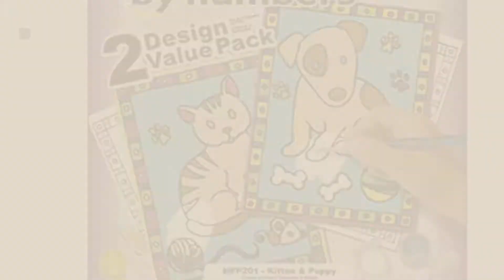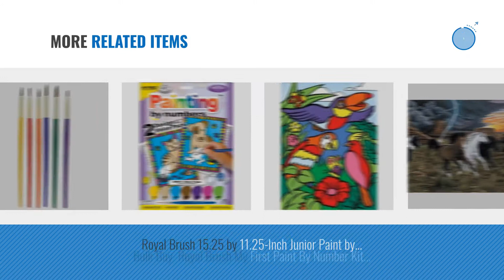Top 10 Royal Brush Toys [2018]: Royal Brush My First Paint By Number Kit 8.75 by 11.375-Inch-Sea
- New! 2019 Black Friday / Cyber Monday Children's Paint-By-Number Kits Deals and Updates.

Black Friday / Cyber Monday Royal Brush My First Paint By Number Kit 8.75 by 11.375-Inch-Sea Turtle and Fish, 2/pkg by ROYAL BRUSH

Black Friday / Cyber Monday Big Kids Choice Arts & Crafts Brush Set-12/Pkg by ROYAL BRUSH

Black Friday / Cyber Monday Royal Brush My First Paint by Number Kit, 8.75 by 11.375-Inch, 2/pkg by ROYAL BRUSH

Black Friday / Cyber Monday Bulk Buy: Royal Brush (3-Pack) Junior Small Paint By Number Kit 8.75in. x 11.75in. Autumn by ROYAL BRUSH

Black Friday / Cyber Monday R&l Crafters Choice 4pc Detail Set by ROYAL BRUSH

Black Friday / Cyber Monday Royal Brush Color Pencil by Number Kit, 8.75 by 11.75-Inch, Cougar by ROYAL BRUSH

Black Friday / Cyber Monday Royal Brush Garden Birds Mini Paint by Number Kit, 5" by 7" by ROYAL BRUSH